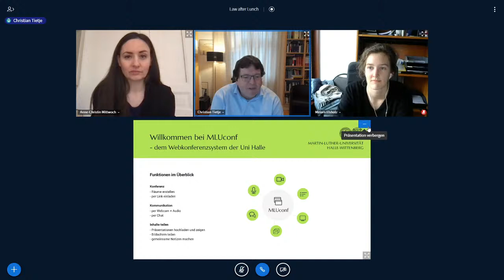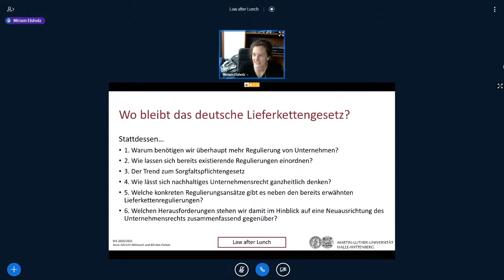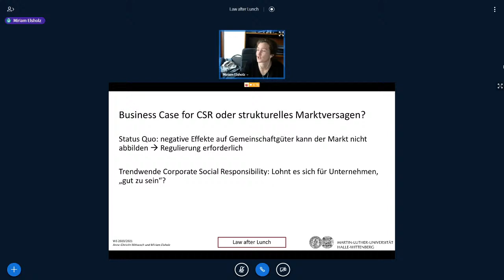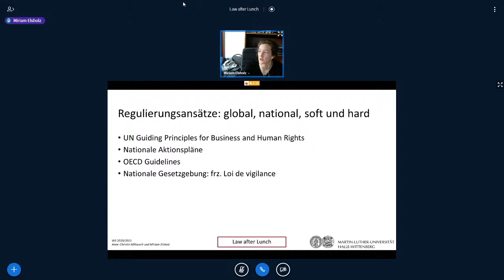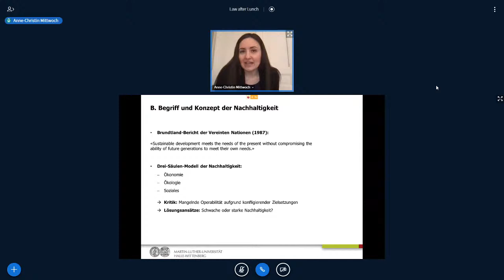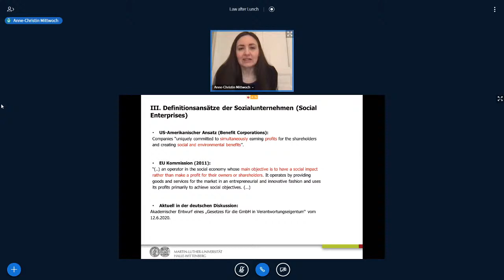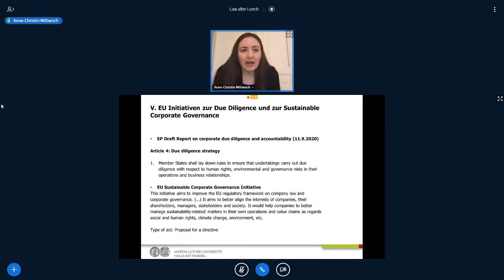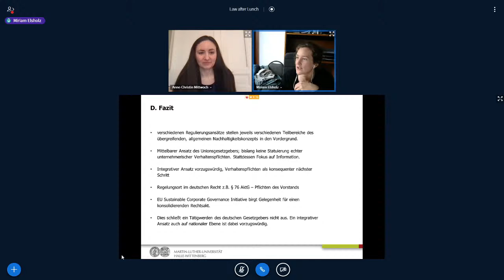Law After Lunch | Anne-Christin Mittwoch und Miriam Elsholz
Am 28. Januar 2021 um 13.00 Uhr sprechen PD Dr. Ann-Christin Mittwoch und Miriam Elsholz von der Martin-Luther-Universität Halle-Wittenberg zum Thema: "Die Regulierung transnationaler Lieferketten als Baustein eines nachhaltigen Unternehmensrechts". Die Veranstaltung wird live übertragen.